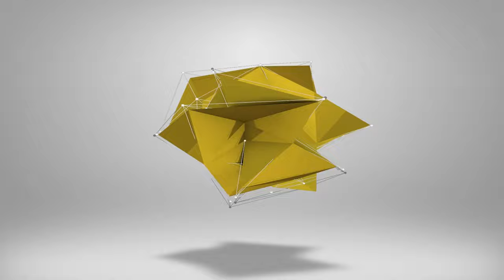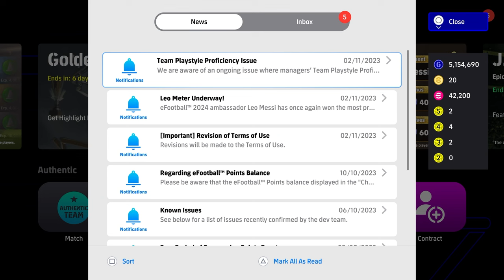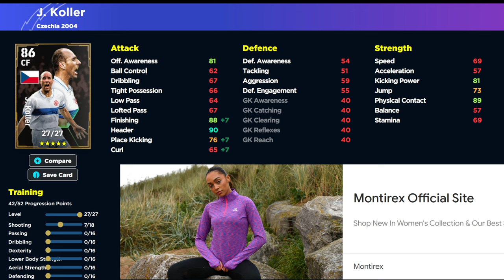eFootball 2024 | WEEKLY ROUNDUP - NEW PLAYERS, EVENTS & A HUGE CARD IS COMING 🐐